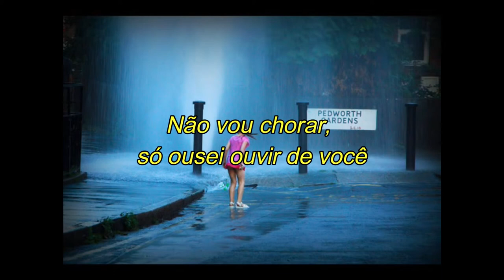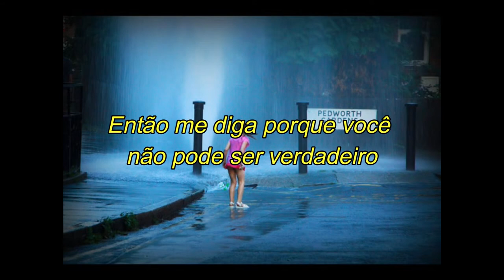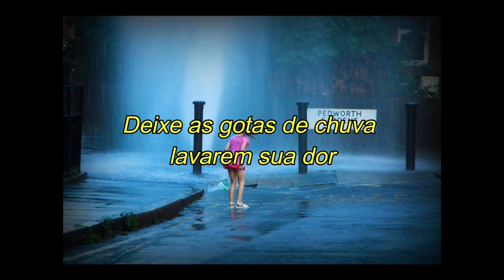Infinity - Dancing Naked In The Rain (legendado)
Vídeo de autoria de Youssef El Youssoufi. Tradução por LETRAS.MUS.BR e legendagem por Guru Laghima.

Video by Youssef El Youssoufi. Translation by LETRAS.MUS.BR and subtitling by Guru Laghima.